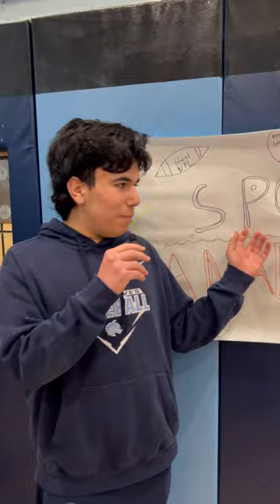Scholars' Club Fair 2024 Part 3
The Scholars' Academy club leader gathered around today in our gym to present and promote their club to middle school students.